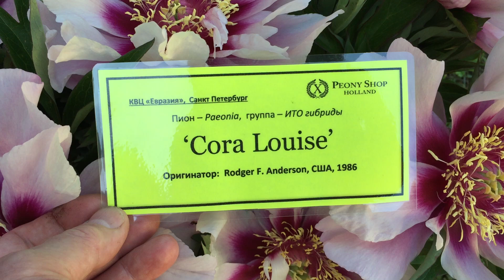Itoh Peony Cora Louise Itoh Peoni ИТО пион Кора Луиза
Корни можно заказать в альбомах в группе на сайте «ВКонтакте»: "Пионы под Питером и др. многолетние"